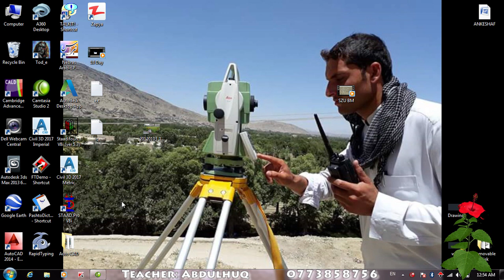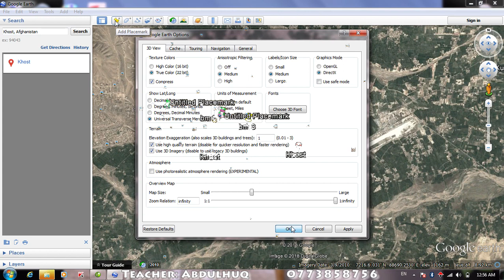دګوګل نقشې پيژندنه او د BM چیک کول Google Earth INT & BM check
وررته ويډيوګانې دانجنيري محصلينو لپاره پريوټوب چينل نشروم،دا ويډيوګانې داستاد عبدالحق ايمل په همکاری چمتو شوي او د Online Helping يوټوب چينل له طريقه تاسو ته وړاندې کيږي. موږ به کوشش وکړو چې د ټوټل مربوط ټولې ويډيوګانې ترتاسو پورې درورسوو،تاسو هم دمهربانی له مخې دا چينل سبسکرايب او دملګرو سره يې شريکې کړی.
Channel vedios editor: Eng Afzal M waqar